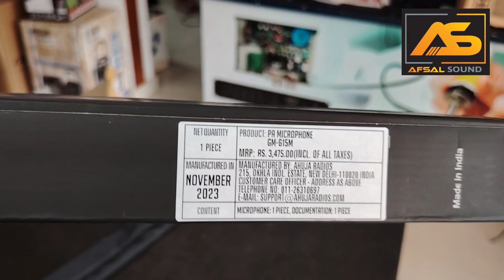Ahuja GM 615 Goosneck mic